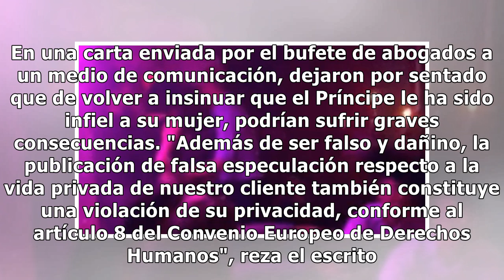La infidelidad del Príncipe Guillermo a Kate Middleton: la corona tomó una fuerte medida